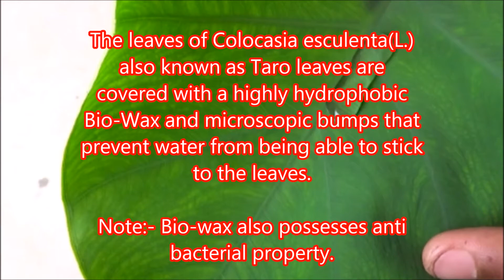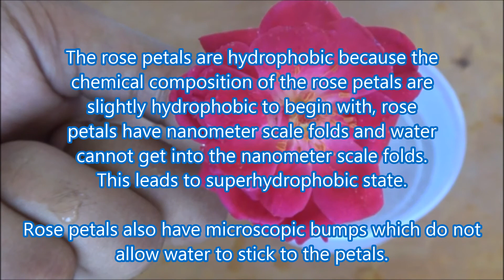3 Amazing Hydrophobic Experiments | Taro leaf, Rose & Apple Experiment |गुलाब पानी से क्यों डरता है?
3 Amazing Hydrophobic Experiments | Taro leaf, Rose & Apple Experiment |गुलाब पानी से क्यों डरता है?

😲😲 एक CD का कमाल | How to make simple gyroscope at home | Experiment ideas | easy science experiment